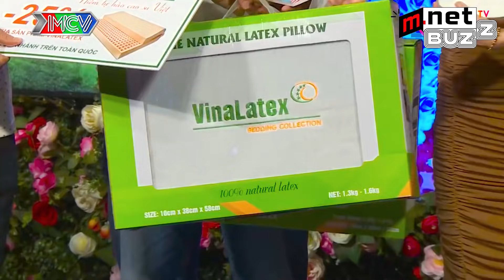Hot Girl Vừa Xinh Đẹp Lại Nhiều Tiền Khiến Anh Chàng Bán Dừa Chết Mê Muốn Làm Đám Cưới Thật Sớm